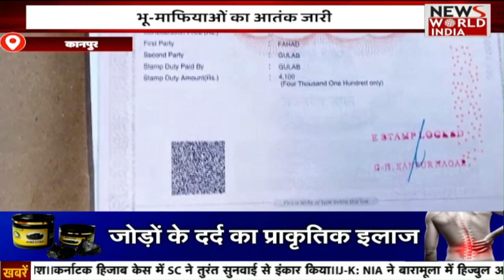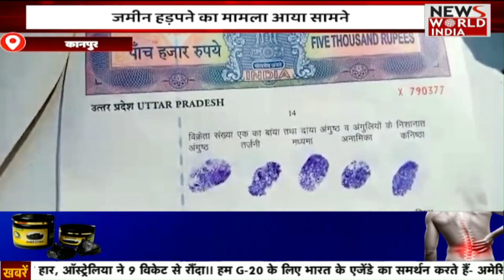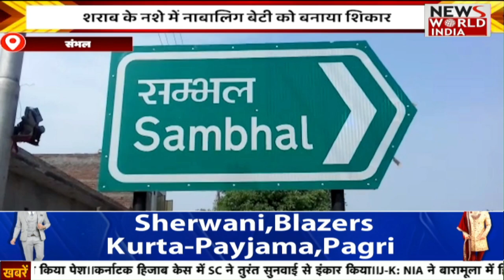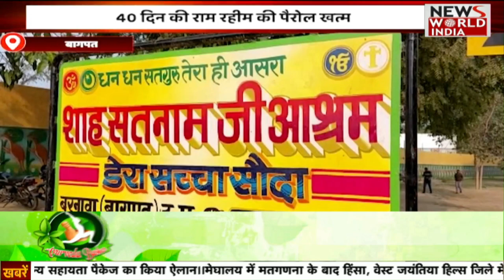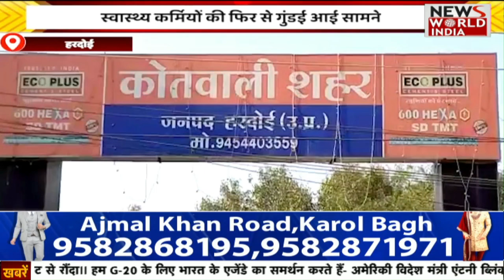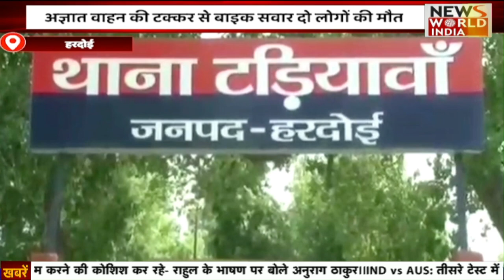सुबह की ताजा बड़ी खबरों का Bulletin | Uttar Pradesh | Latest News